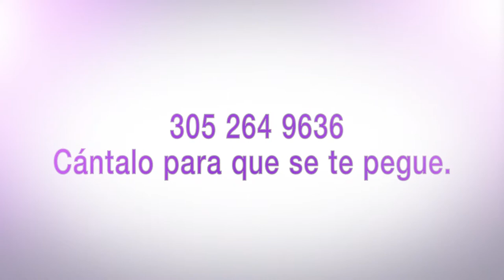Decidimos salir a la calle para conocer cuánto sabe la gente sobre nuestra clínica.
Decidimos salir a la calle para conocer cuánto sabe la gente sobre nuestra clínica, la numero 1 del sur de la Florida.